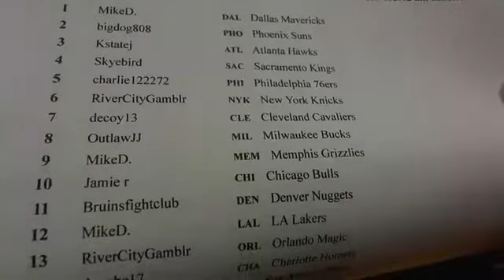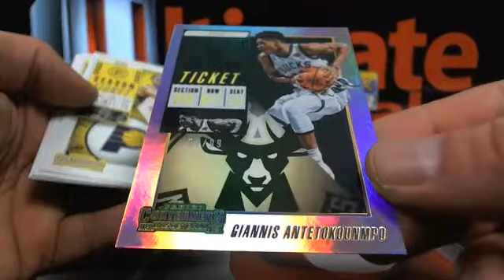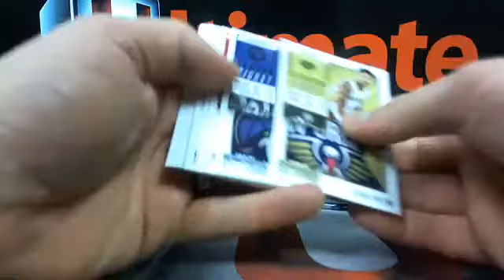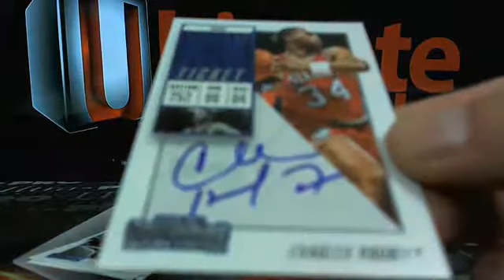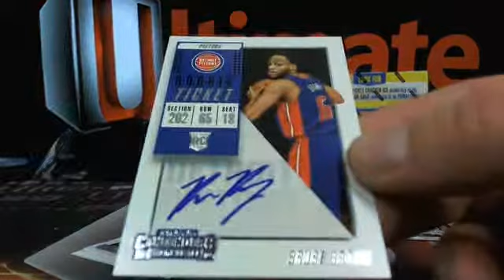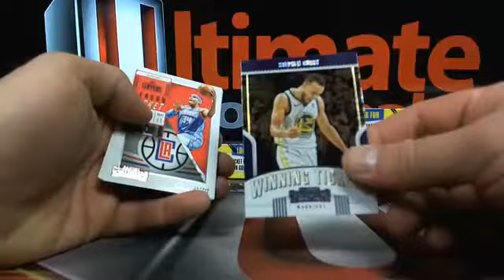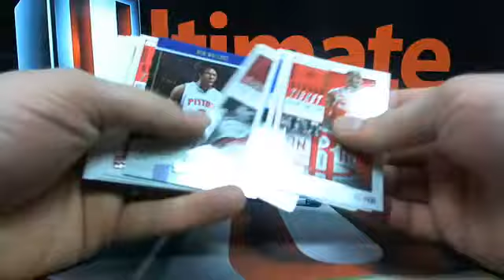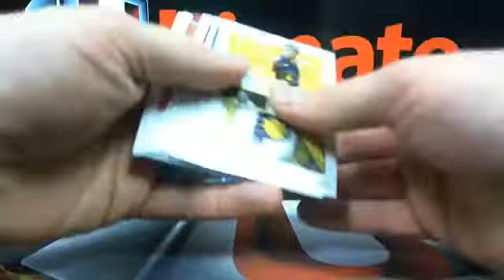UltimateBoxBreaks.com: 2018/19 Contenders Basketball 6 Box Half Case Break 1 & 2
UltimateBoxBreaks.com: 2018/19 Contenders Basketball 6 Box Half Case Break 1 & 2 - Captured Live on Ustream